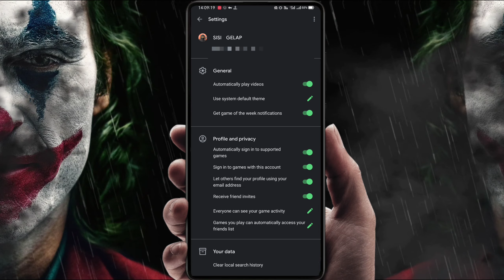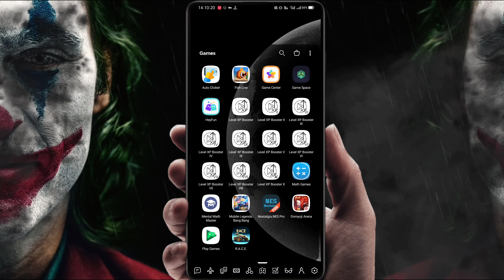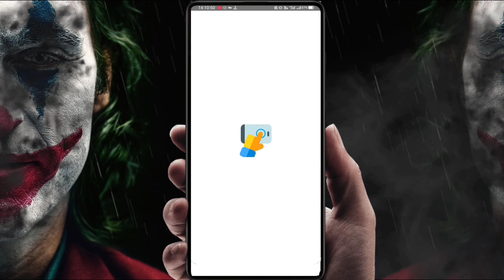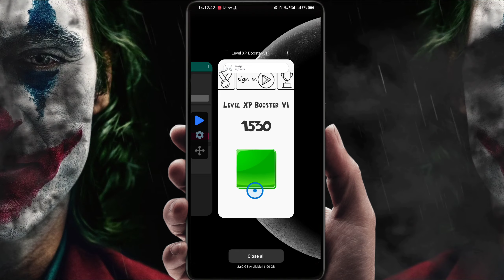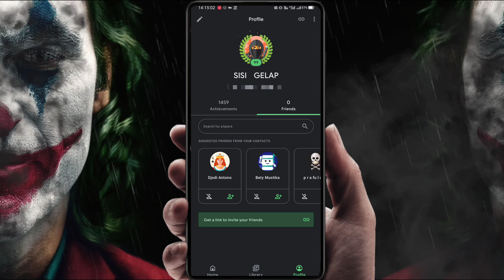MAX LEVEL Google Play Games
world record max level google play games